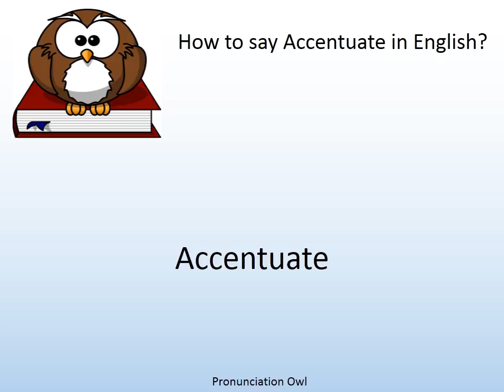How to say Accentuate in English? - Pronunciation Owl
How to say Accentuate in English? Learn the pronunciation of Accentuate!